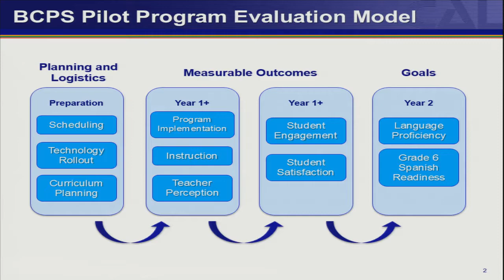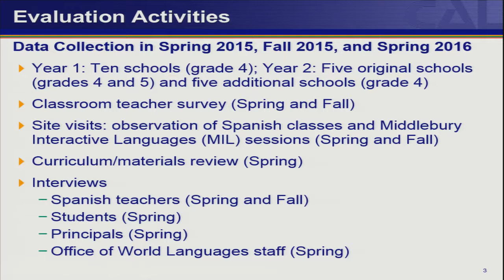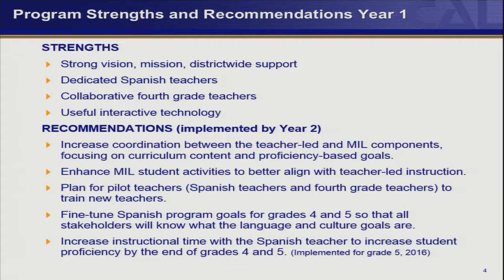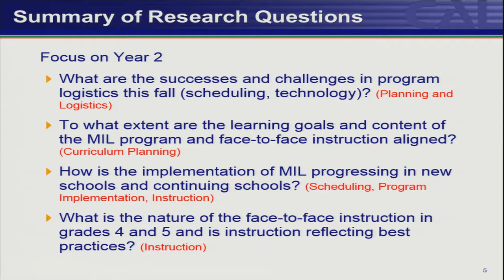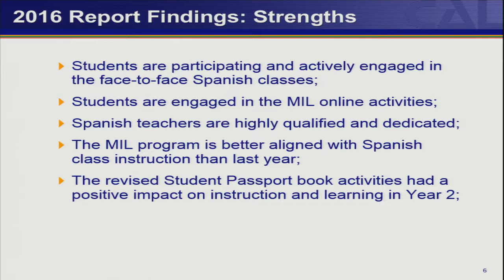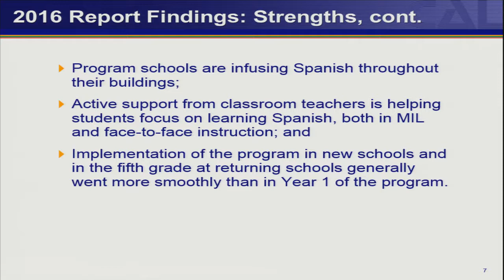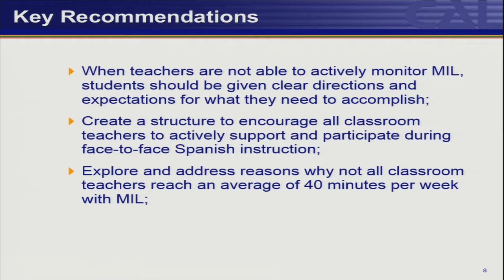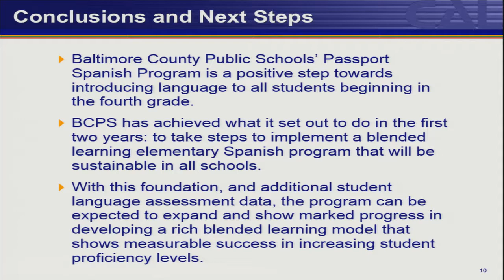Meeting of the Board of Education 9 27 16